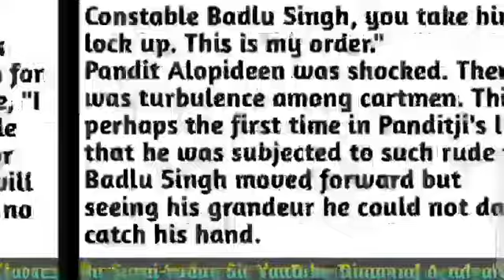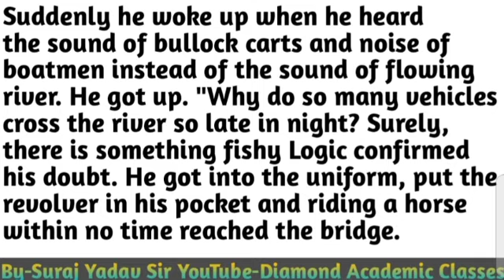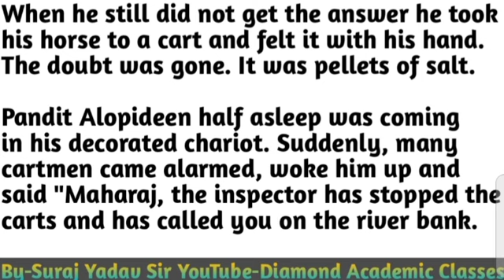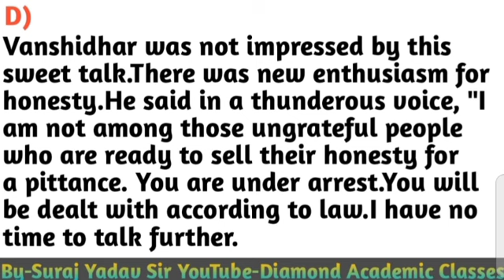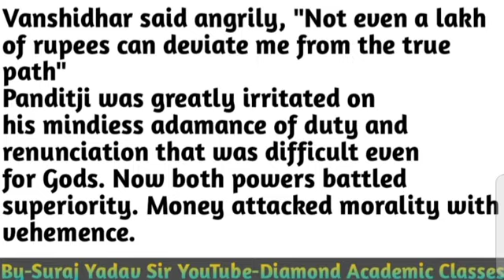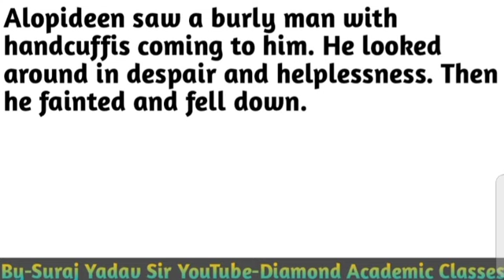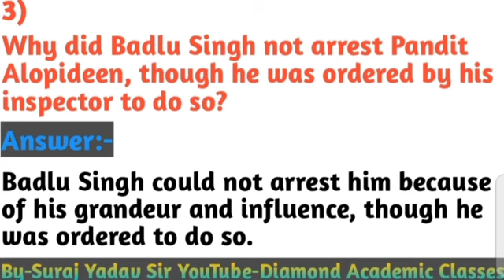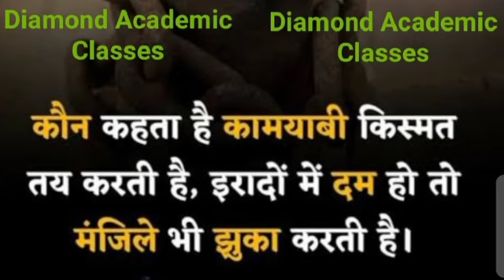Reading Section,Unseen Passage-(1),15 नंबर पक्का,UP Board,Class-11,12(Class Number-80)